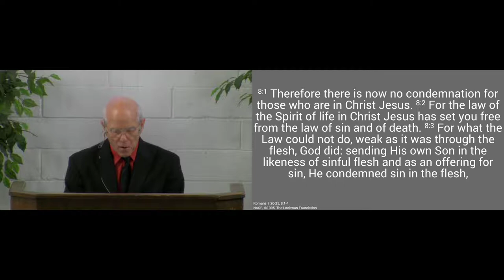191020am - Those in Christ Jesus and the Law - Romans 8:1-4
We are encouraged from Romans that those who are in Christ Jesus are blameless under the law through His obedience.